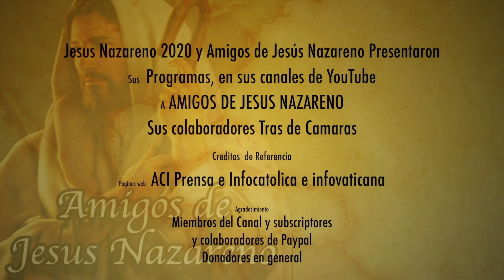Noticia triste para los catolicos, ns van a quitar la libertad de pensamiento han expulsado a Dios